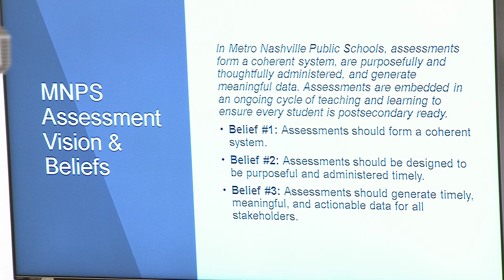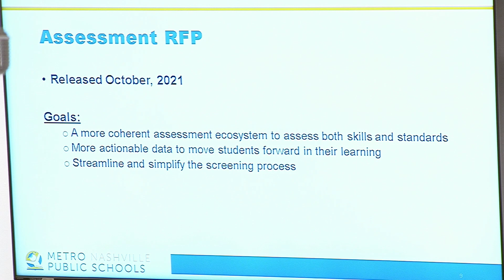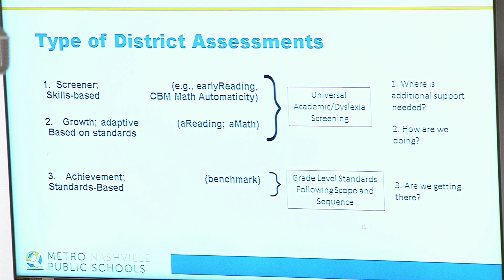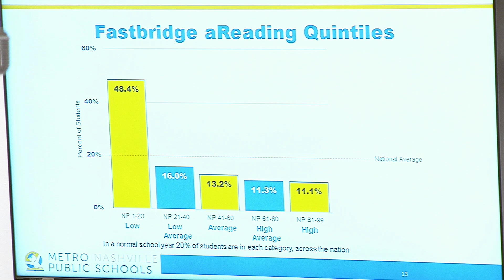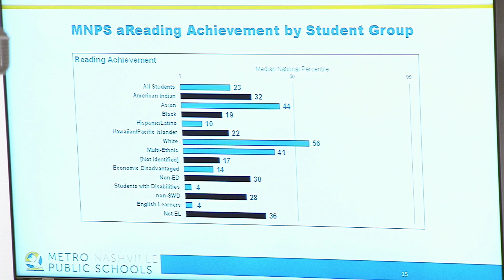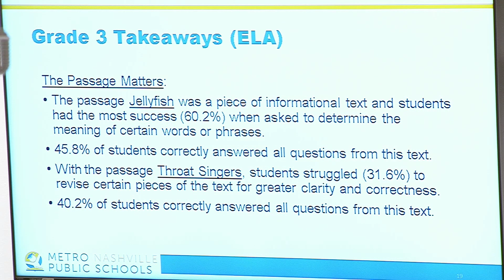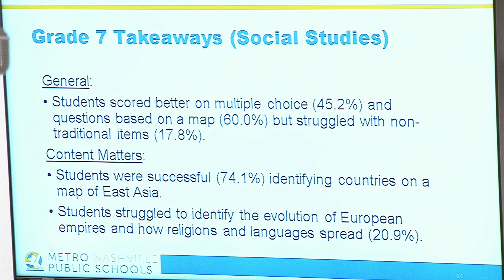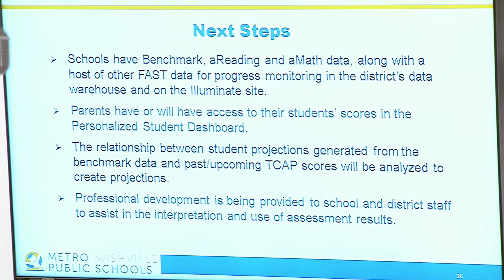10/25/22 MNPS Board of Education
Coverage of the Board of Education for Metropolitan Nashville Public Schools. Held in the Bransford Office Meeting Room on October 25, 2022